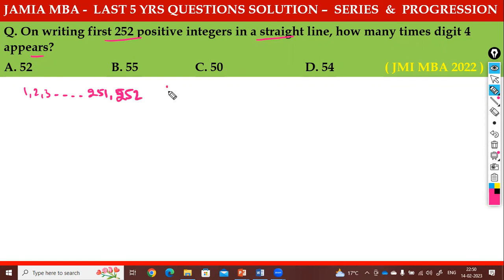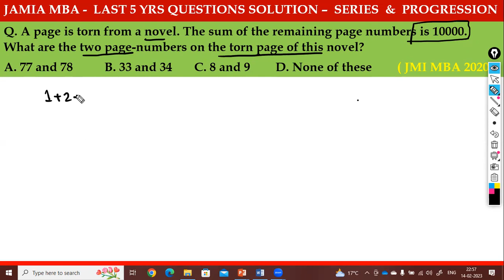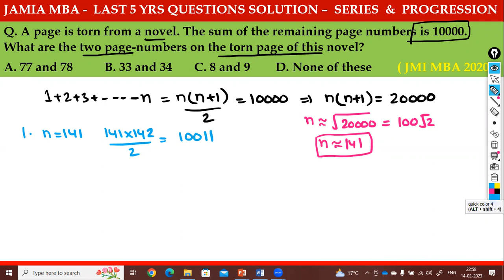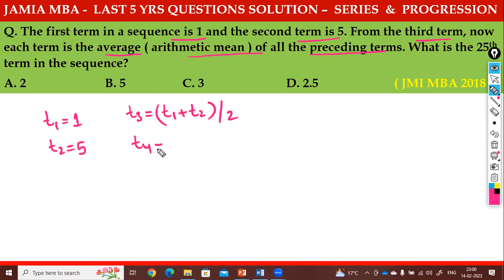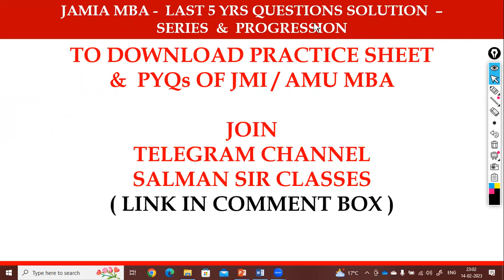SERIES & PROGRESSION - JMI MBA CHAPTERWISE SOLUTION| LAST 5 YEARS QUESTIONS SOLUTION| JAMIA MBA 2023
In this video, we discussed SERIES & PROGRESSIONS QUESTIONS ASKED IN  JAMIA MBA question paper of last 5 years - JMI MBA 2022, 2021, 2020 , 2019 and 2018. We discussed ALL QUESTIONS AND DETAILED SOLUTION IS PROVIDED FOR OLD QUESTIONS OF JAMIA MILLIA MBA - FULL TIME.

Join TELEGRAM CHANNEL for old papers and practice questions of Jamia and AMU MBA

For JAMIA 2023 MBA FULL TIME | LAST 5 YEAR QUESTION PAPERS ANALYSIS| SECTIONWISE ANALYSIS OF JMI MBA , click

FINAL LIST 2022  AMU MBA | AMU MSW| AMU HOSPITAL ADMINISTRATION | WAITLIST AND OTHER IMPORTANT INFO, click

University News| List of Fake Universities in India| UGC latest notice| Delhi 8 fake universities UGC, click

2022 MBA JAMIA | ANSWER KEY | JMI MBA 2022 | PART 1 | GK/GS AND CURRENT AFFAIRS| VARC ANSWER KEY2022